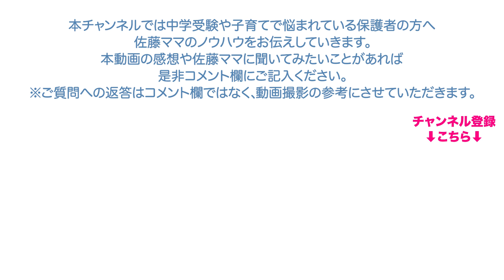佐藤ママが語る！「小１、塾の４年生の内容が難しい」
過去に公開した動画にお寄せいただいたコメントにご回答いただきました。

小1女子です。塾で算数4年生の内容に入ろうとしています。難しいようで苦手意識を持ってしまいました。どうすれば良いでしょうか?

【企画・編集】
浜学園